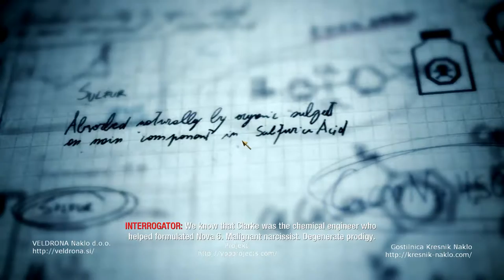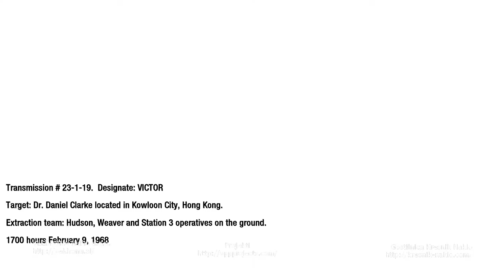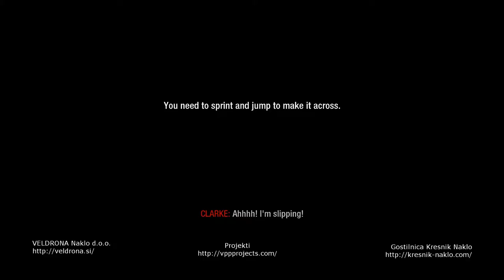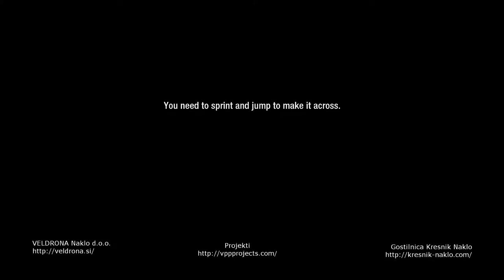Call of Duty | Black Ops | Numbers #7